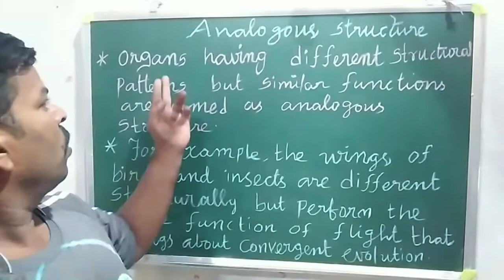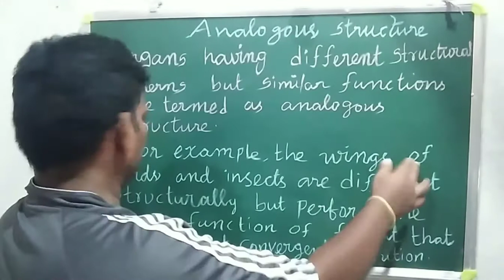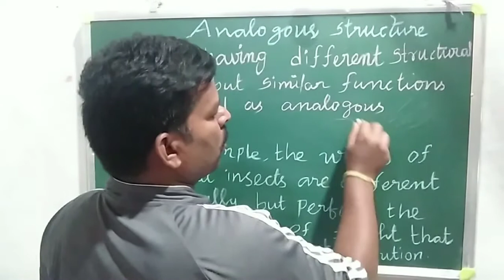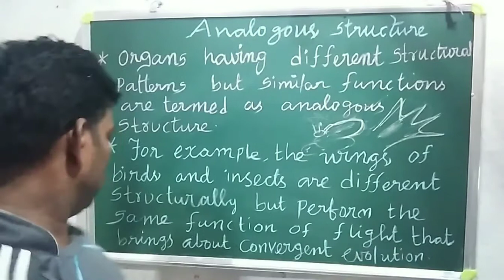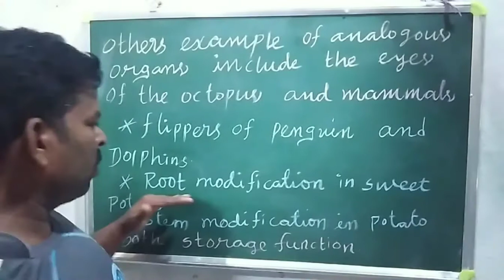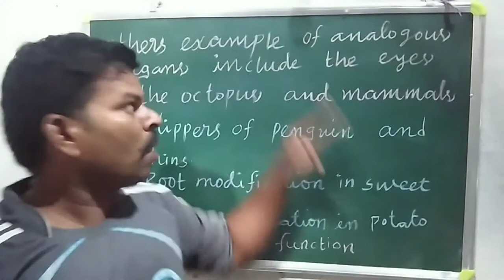Analogous structure in tamil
This video explain the zoology 12 from lesson evolution from analogous structure. and more useful. thank you watching my video.